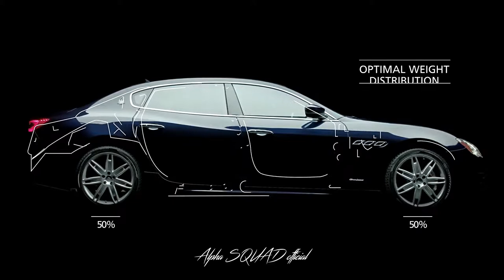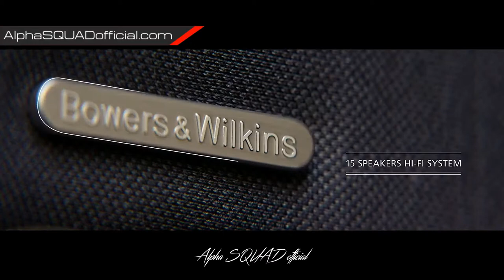2018 MASERATI Quattroporte Overview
The Quattroporte met a particular need for an exclusive group of discerning motorists. Europe's emerging network of motorways opened up thrilling worlds of possibility when it came to long- distance travel. With this Maserati, they could all be embraced – at high speeds, in spacious comfort and in breathtaking Italian style.